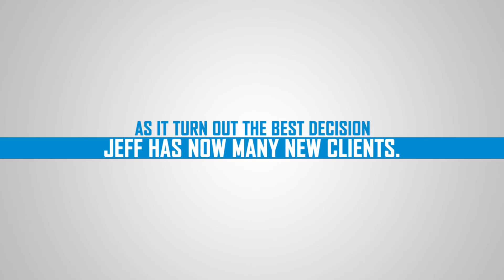Houston seo company. Local SEO . Inbound Marketing Houston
implements proven search marketing strategies .industry leader with more than 8 + years of proven experience. MUST look carefully into these . Actual Experience , # of full time staff , Track Record , # of Projects done BEFORE engaging with a SEO or Social Media Agency .Buyer Beware !! call Andy @ for a FREE web strategy 30 min consultation.